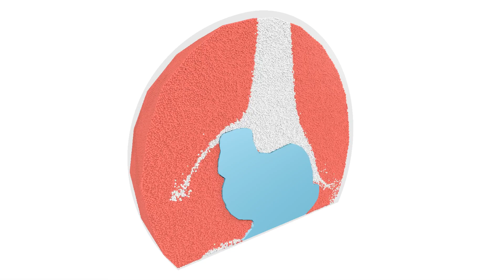Bunny snowglobe: power particles fluid simulation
Incompressible fluid simulation using the Gallouët-Mérigot approach.